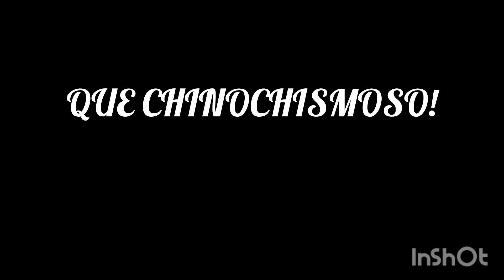stickman black series ride final fandub de K J no copia